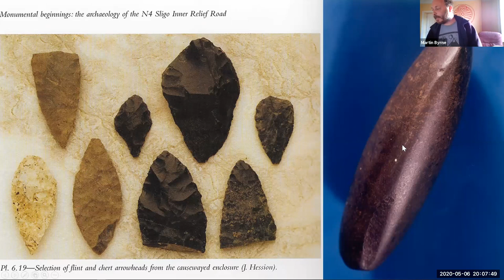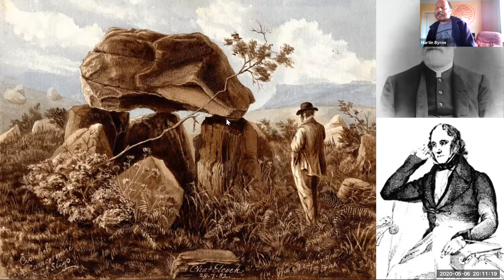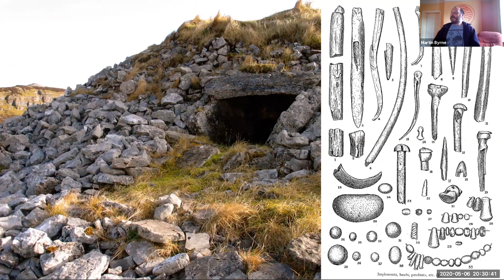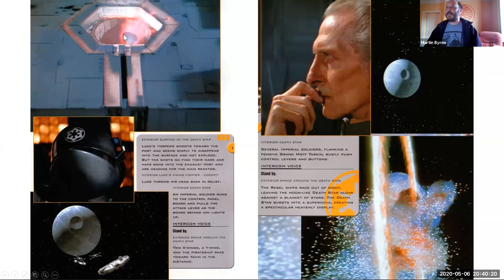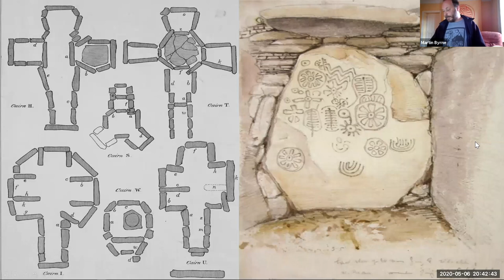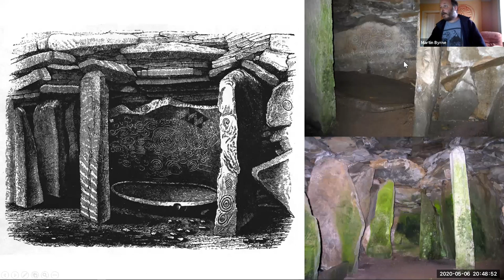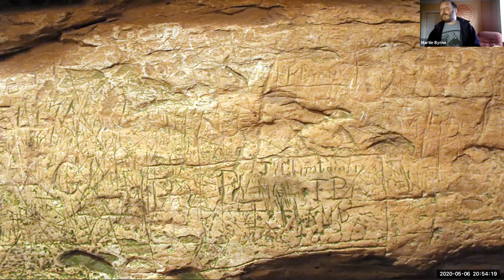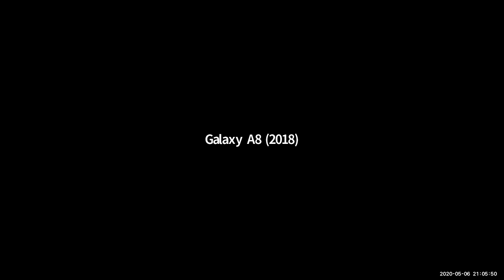Lecture 19: Astronomical Observations at Stone Age Sites by Martin Byrne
Martin Byrne explores the astronomical orientation of Stone Age sites in Sligo, namely Carrowkeel and Carrowmore as well as a number of sites in Meath including Loughcrew and others in the Boyne valley